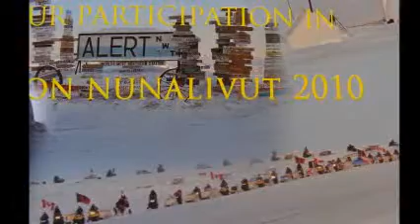Nunalivut 2010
Pilipii